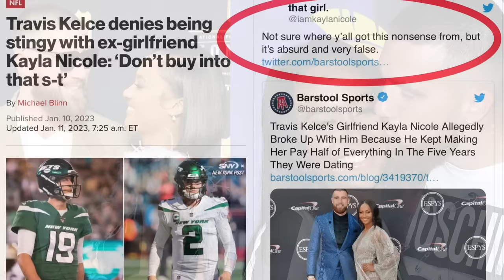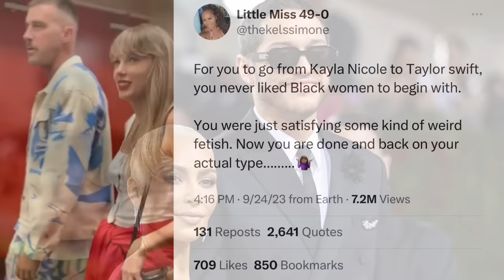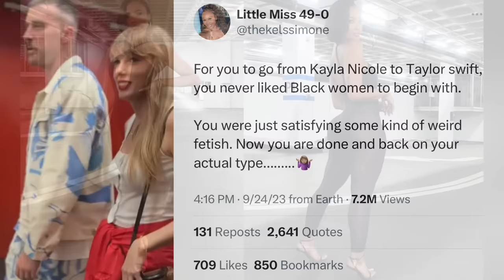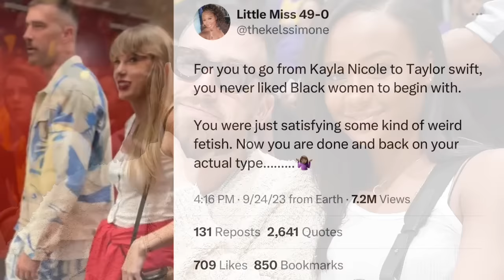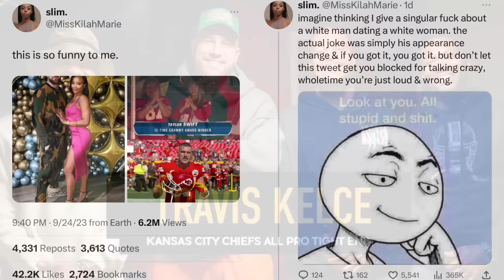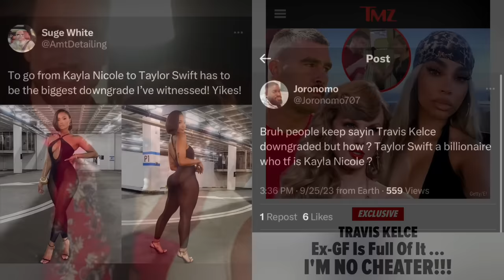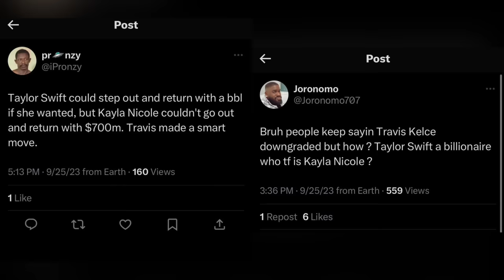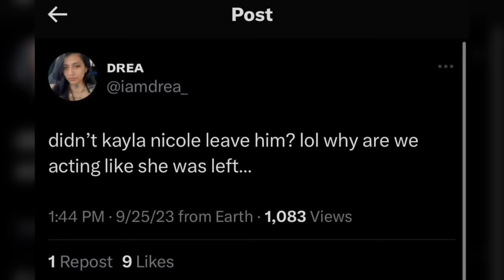Dusties Celebrate Travis Kelce “Upgrading” to Taylor Swift from Kayla Nicole + BW Gatekeeping WM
Sign Up for Mailing List